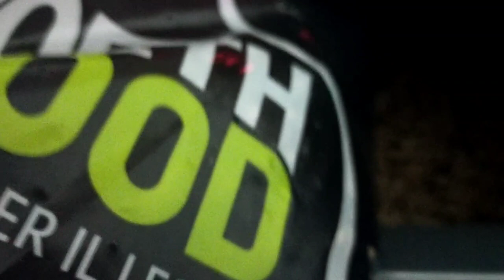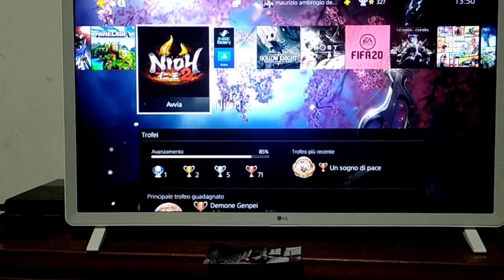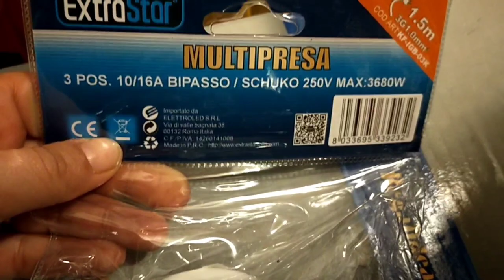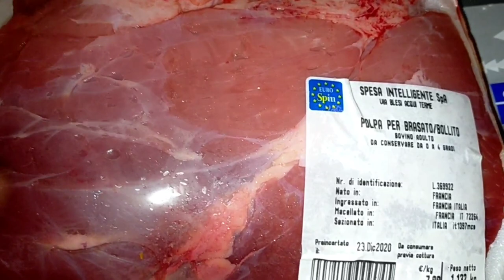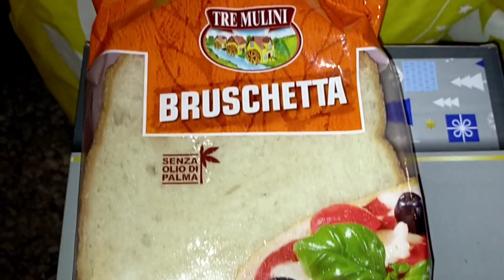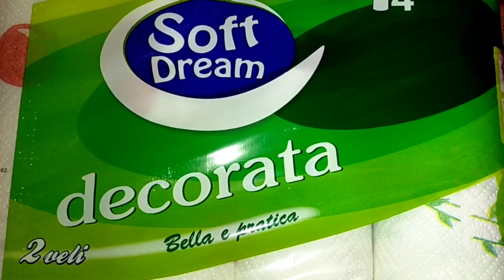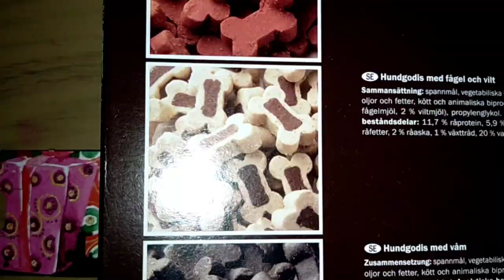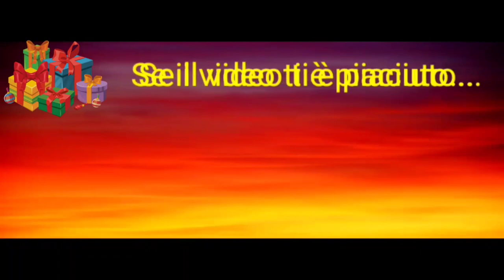🎄 VLOGMAS 24 🎄 SVUOTA LA SPESA DI NATALE! 🎄SOLO 124 € 🤪 ECCO IL TV NUOVO 📺 MANCA POCHISSIMO 🤩😍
BUONA VIGILIA A TUTTI VOI ❤️